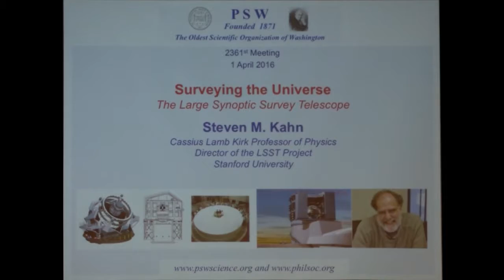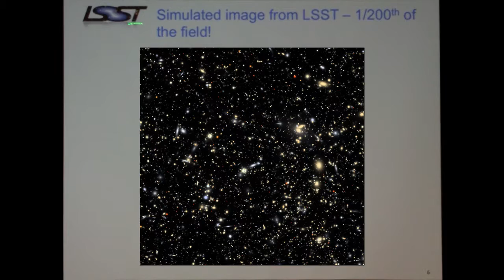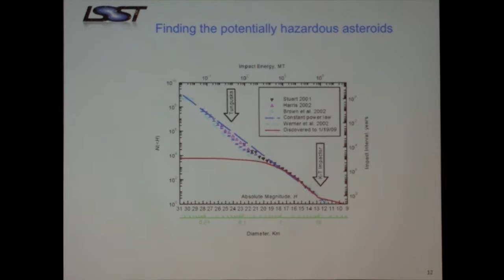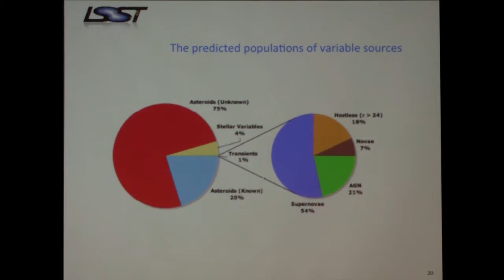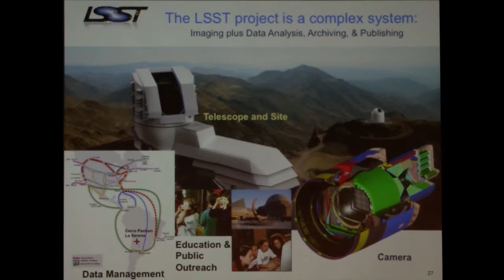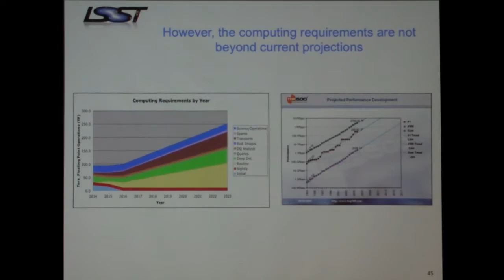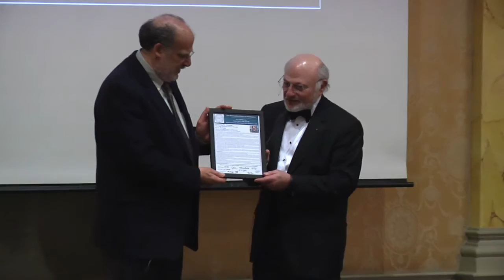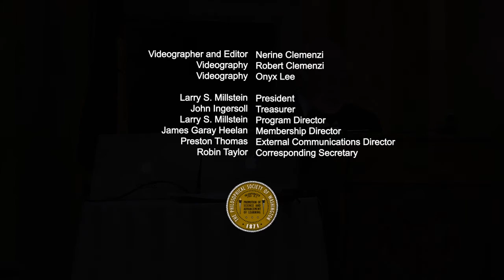PSW 2361 Surveying the Universe | Steven Kahn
This telescope will collect more than 30 terabytes of high quality data every night. Over its 10-year mission, it will collect over 200 petabytes. Besides documenting over three billion galaxies, its data will be used to study Dark Matter, Dark Energy, Hazardous Asteroids, Remote Solar System, and much more.

Steven M. Kahn
Kirk Professor of Physics and
Director, LSST Project
Stanford University